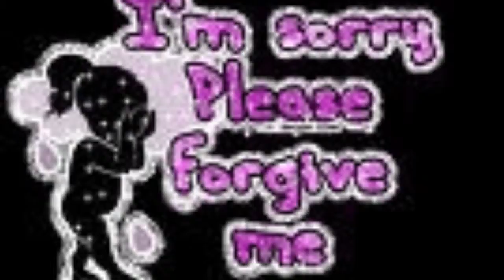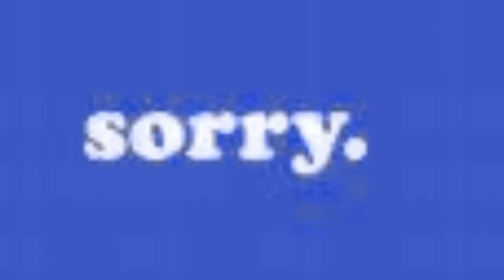SOO SORRY NAT THE NUT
sorry sorry sorry sorry sorry sorry sorry sorry sorry sorry sorry sorry sorry sorry sorry sorry sorry sorry sorry sorry sorry sorry! :;(